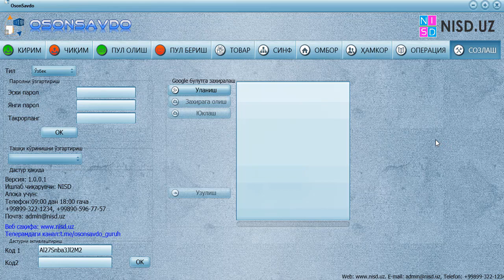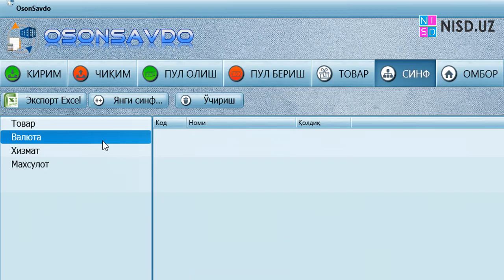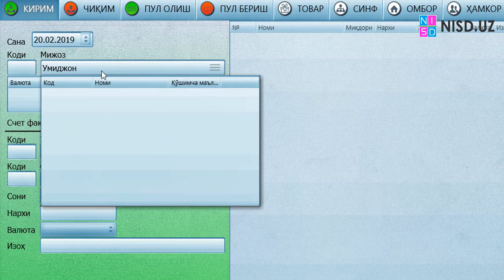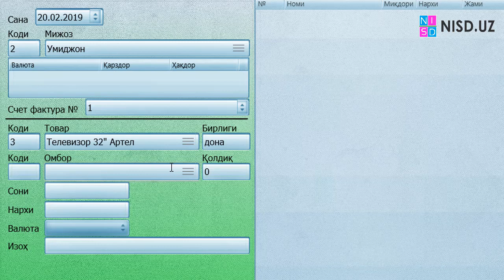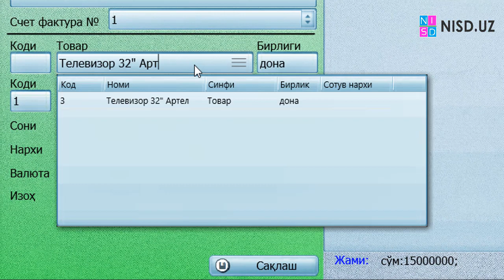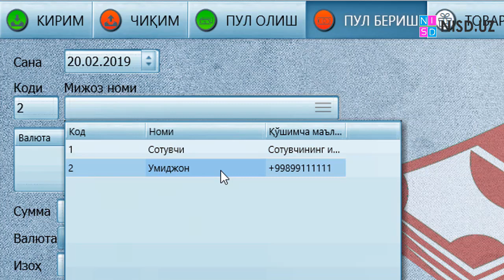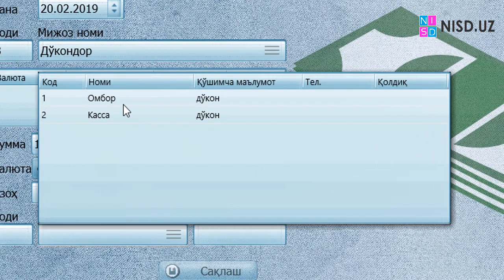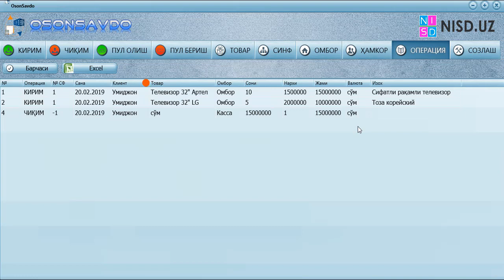3 - Oson Savdo Kirim Oynasi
Bu videoqo`llanmada sodda ravishda mijozdan tovarni kirim qilamiz va tovar uchun haq to`laymiz. Kassamizni shakllantiramiz.